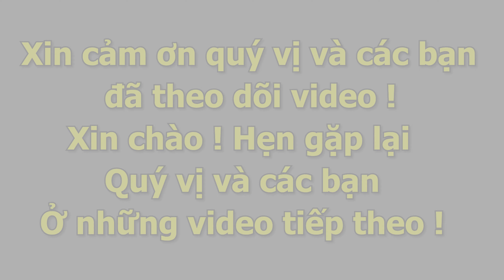Khoen đai đồng thắt lưng : Phụ kiện nâng tầm lịch lãm